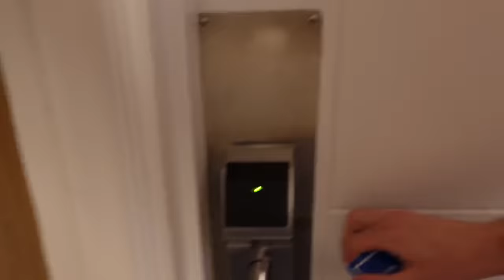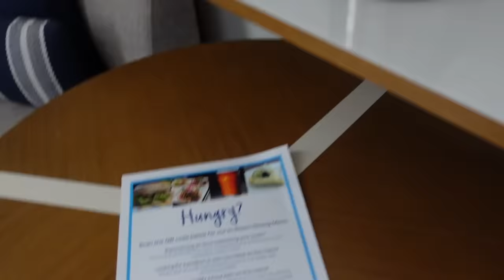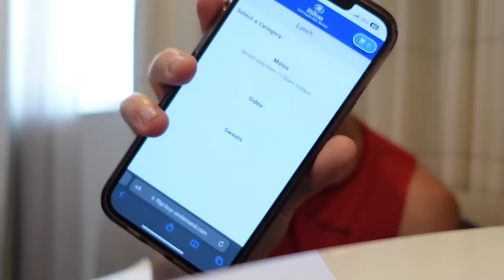I only ate HILTON ROOM SERVICE for 24 HOURS! Hotel Menu Review!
this is my first hotel review and I decided to stay at the Hilton hotel! it's also a food review so I tried the Hilton room service menu for 24 hours and I got breakfast, lunch, and dinner!! this was such a fun challenge! I really want to review more hotels and room service menus in the future! where else do you want me to stay?